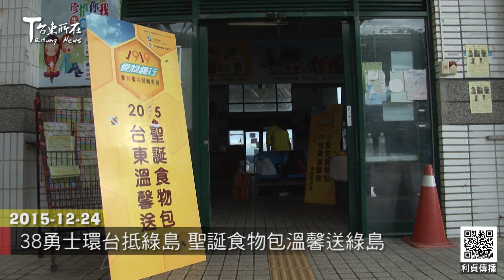2015 12 24 38勇士環台抵綠島 聖誕食物包溫馨送綠島 利貞傳播-台東所在-台東新聞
中華基督教救助協會號召
38位勇士組成的單車車隊
12月19日從台北出發
預計以15天騎1400公里環台
為急難家庭募款
12月24日早上搭船前往綠島
致贈食物包給島上10戶的弱勢家庭之後
下午搭船回到富岡漁港
(中華基督教救助協會 張謙方 )

中華基督教救助協會與臺東縣政府合作
每兩個月會發給弱勢家庭1份食物包
發送時間都固定在單數的月份
因為環台車隊到台東
協會安排在平安夜
關懷綠島的弱勢居民
呼籲社會大眾寒冬送暖

黃清海 採訪攝影